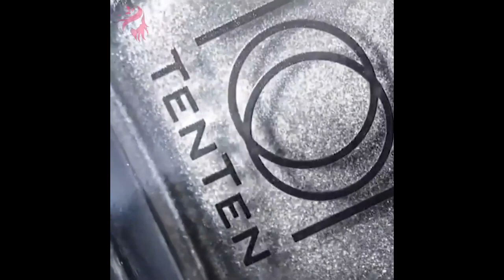5 hermosos diseños de arte de uñas / ideas de arte de uñas más creativas ❤️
5 hermosos diseños de arte de uñas / ideas de arte de uñas más creativas ❤️